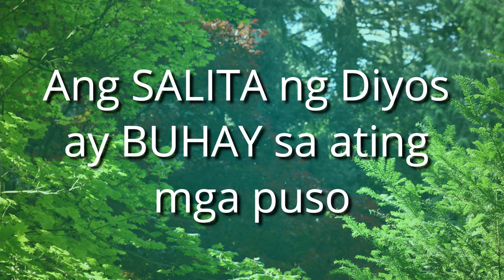BulayBuhay - March 04 Reflection by Bro Teng and Sis Noemi dela Cruz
BatangMinorTV presents BulayBuhay - March 04 Reflection by Bro Teng and Sis Noemi dela Cruz